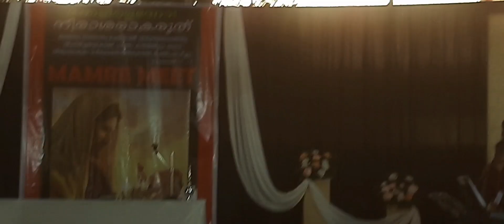കാണുന്നു ഞാൻ വിശ്വാസത്താൽ.. 🙏🏾👍